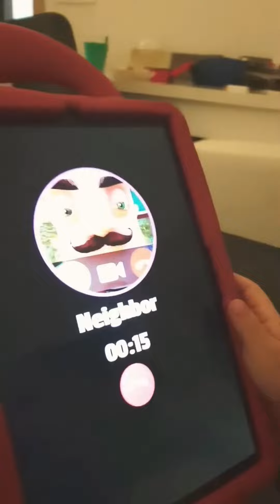Hello Neighbor Tabletten Onur'u aradı @DevranileOnur#shorts